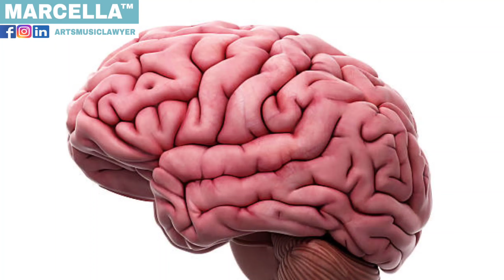MONOTASKING & MULTITASKING REVIEW/ AMAZON MUST HAVE IPHONE NECK MOUNT REVIEW/ BUSINESS LAWYER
DISCOUNTED MASTERCLASS⭐️💯

HIRE US FOR YOUR TRADEMARK/ONLINE BUSINESS
OUR LAW FIRM:

--ALL OF THE YOUTUBE EQUIPMENT I USE—

PORTABLE TRIPOD
TRIPOD 2

LIMESTUDIO LIGHTS
3 PHONE HOLDER RINGLIGHT
iPhone WIRELESS CHARGER
WIRELESS CHARGING STATION ALTERNATIVE

HOW I UNWIND/DESTRESS

MAXKARE TREADMILL
ESSENTIAL OIL DIFFUSER
DOTERRA INTRODUCTORY KIT

BUSINESS TOOLS I RECOMMEND
People search on YouTube: Etsy trademark infringement copyright,Etsy account suspended,Etsy trademark infringement, trademark infringement copyright, infringement copyright,
**LISTEN TO THE A.M. (Ambitious + Motivated) PODCAST FOR ENTREPRENEURS WITH MARCELLA

**PS DIY TRADEMARK APPLICATION: REGISTER YOUR MARK NOW!
❗COURSE: LEARN HOW TO FILE YOUR DIY TM THE RIGHT WAY

About Marcella!
She has a strong interest in Trademark Law and Copyright Law and is driven by her belief that protecting creativity is crucial to lasting success. Her personal creative pursuits, such as managing stoweyjoey.com- a company inspired by her own kids, give her a unique perspective that other creative legal counsel may lack. She can hardly call her passion for defending the rights of creatives “work”.